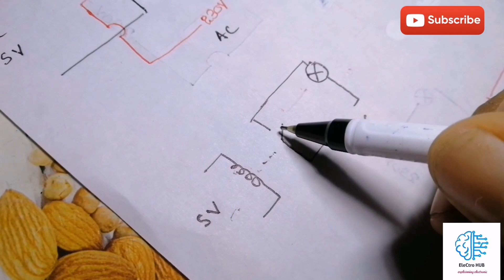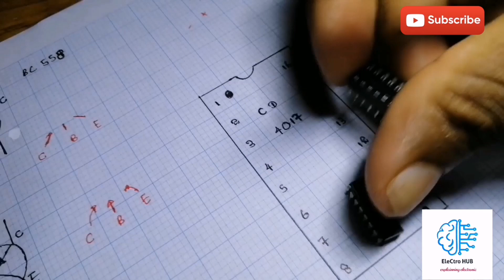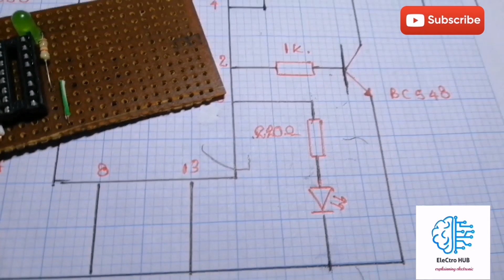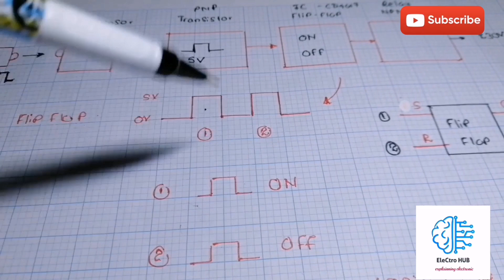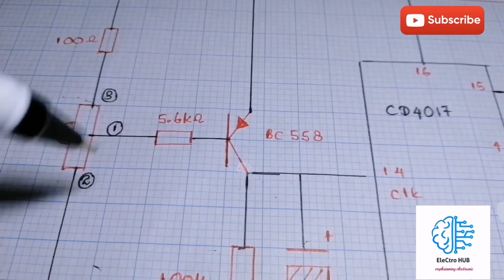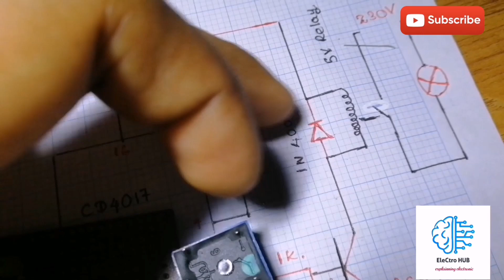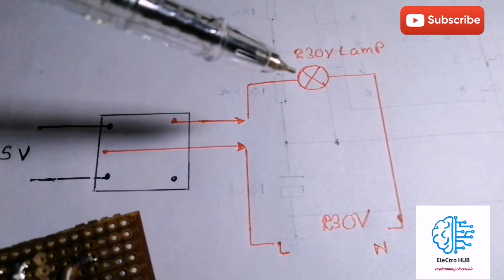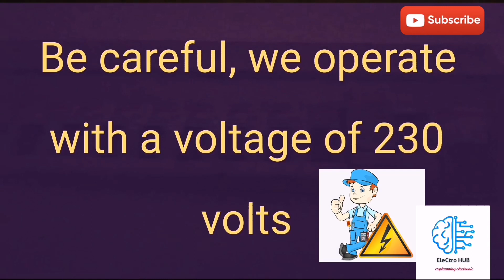How to make a smart remote control lamp (230v ) switch-Smart electronic life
How to make a smart remote control lamp 230v lamp switch-Smart electronic life

The problem that many people have is the laziness of going to bed or watching TV or turning on and off the light. I brought a good solution to that problem in this video today. That is how to make a remote control lamp switch at home.

ගොඩක් දෙනෙකුට තියෙන ප්‍රශ්නයක් තමයි නිදාගන්න ඇදකට ගිහින් ඉන්න ගමන් හරි tv එක බලමින් ඉන්න ගමන් හරි light on,off කරන්න යන්න ඇතිවන කම්මැලිකම ඒ ප්‍රශ්නෙට හොද solution එකක් මම අද මේ වීඩීයෝ එකකින් ගෙනාවා.ඒ තමයි remote control lamp switch  එකක් කොහොමද ගෙදරදිම හදන්නෙ කියලා